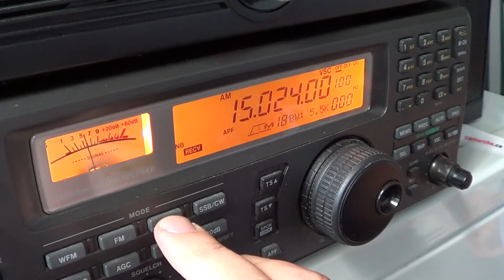Unkwown transmition in spanish 15024 Khz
Spanish transmission heard on 15024 khz in september 2012